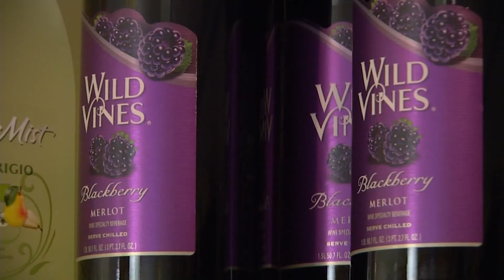Rising Liquor Prices